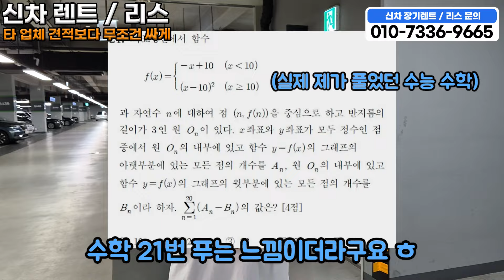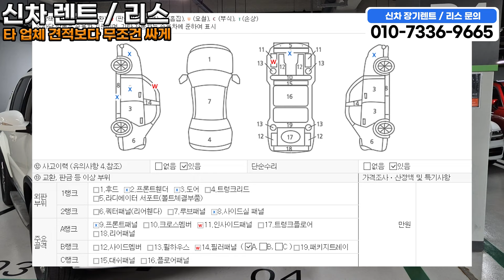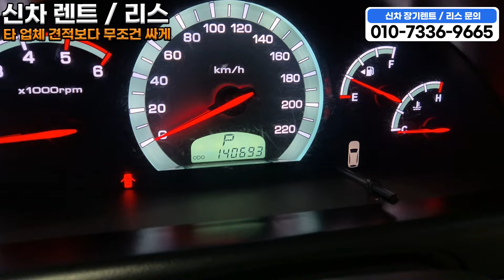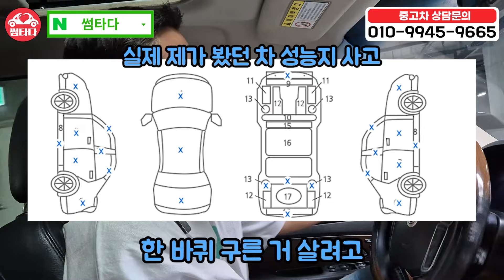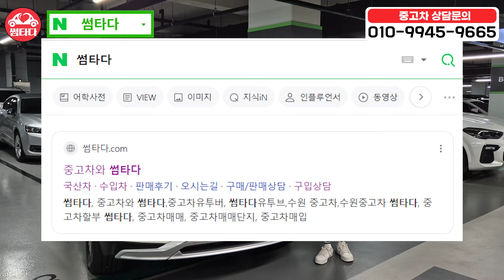요즘 오토바이 가격 수준으로 나온 준대형 4륜 SUV!! 상위트림 + 1인신조 차량!! 선루프에 메모리시트 옵션도.. 낭낭하네..?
렉스턴 W